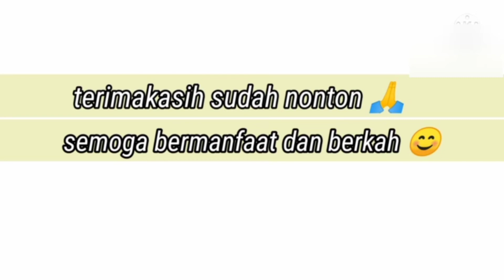seafood saus padang ala restoran , enak bangeeeetttt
untuk jenis bahan2 yg digunakan tidak ada patokan, bisa menggunakan jenis seperti di video, ataupun yg lain, misal ditambah udang ataupun jenis kerang lain, lebih lengkap ditambah jagung yg diiris lalu ikut direbus terlebih dahulu seperti kerang dan kepiting pada video di atas.
adapun bumbu2 yg digunakan, diantaranya :

*Bumbu halus
1. 9-11 buah cabai merah (jumlahnya
    sesuai selera)
2. 9-11 buah cabai rawit  (jumlahnya
    sesuai selera)
3. 1 ruas kunyit
4. 2 ruas jahe
5. 10 siung bawang merah
6. 5 siung bawang putih
7. 2 butir kemiri

Bumbu pelengkap
1. daun jeruk
2. dan salam
3. jahe (untuk merebus)
4. garam
5. gula
6. kaldu bubuk
7. 1 bks saori
8. 1 sdm kecap manis
9. 2 sdm saus sambal
10. 1 sdm saus tomat